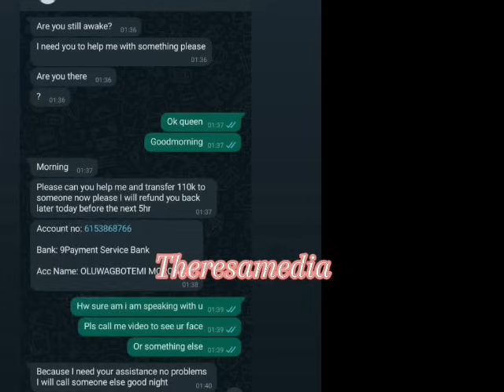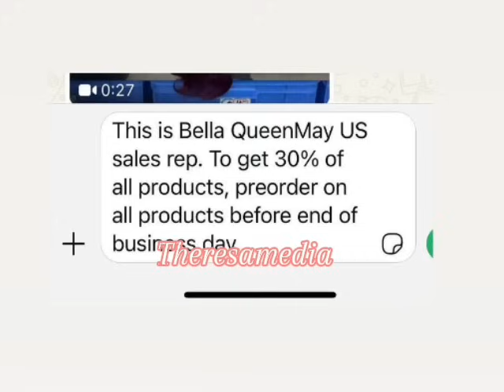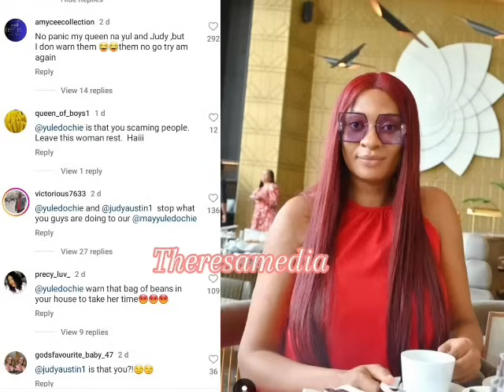Netizens points at Yul Edochie and Judy as Sc@mmer invades May contact